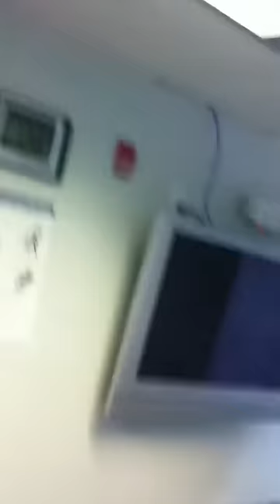UtahUteFootballTV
Just a brief intro to the life of us Utes hangin out